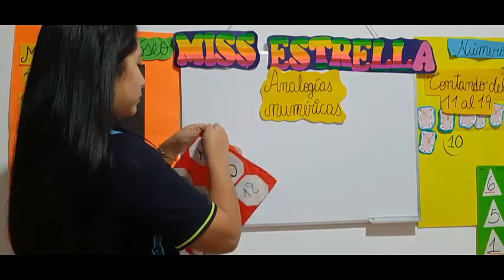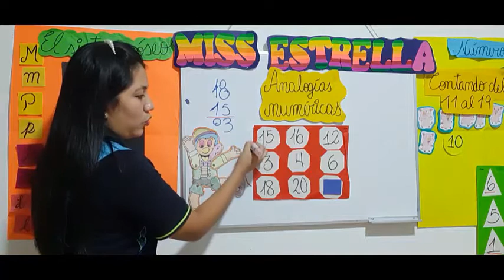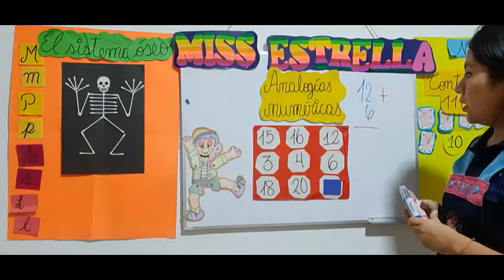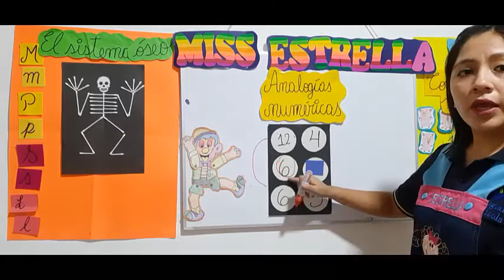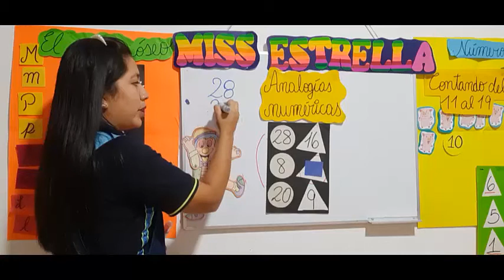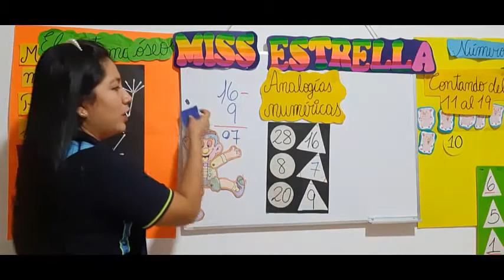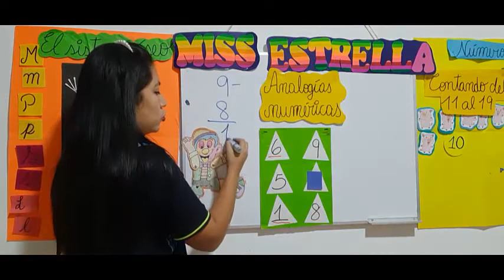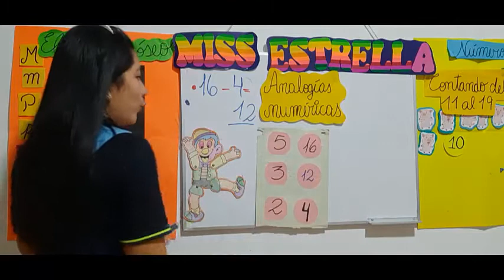1ero "B"- Analogías numéricas - Vanguard Schools